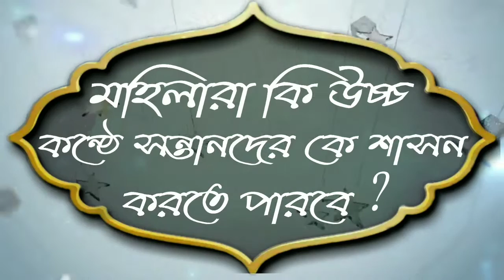মহিলারা কি উচ্চ কন্ঠে সন্তানদের কে শাসন করতে পারবেᴴᴰ┇by শায়খ মুহাম্মাদ মাহাতাব আকন্দ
মহিলারা কি উচ্চ কন্ঠে সন্তানদের কে শাসন করতে পারবেᴴᴰ┇

Will women be able to rule the children in a high voice?

🎙শায়খ মুহাম্মাদ মাহাতাব আকন্দ

🎙Sheikh Muhammad Mahatab akond

👋 yeamul islam 👋